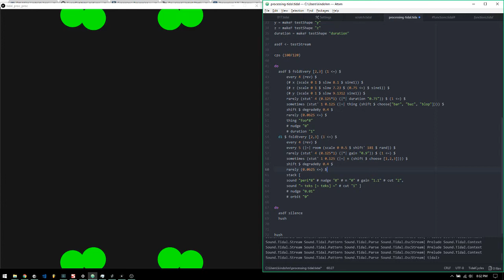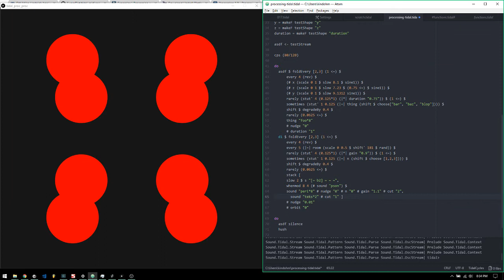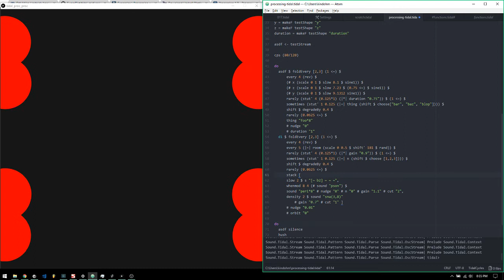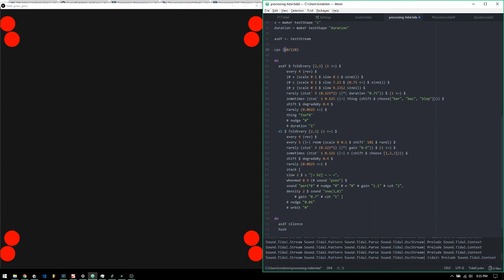TidalCycles + Processing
samples n graphics n stuff